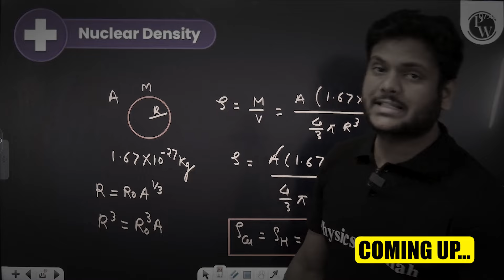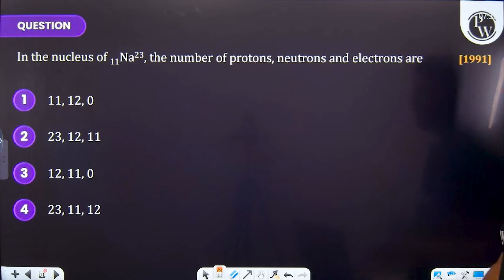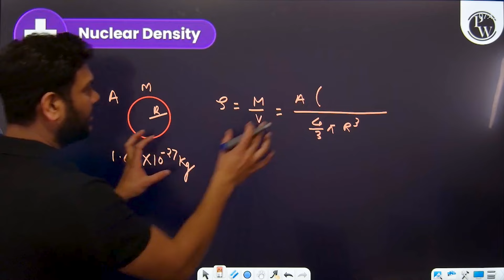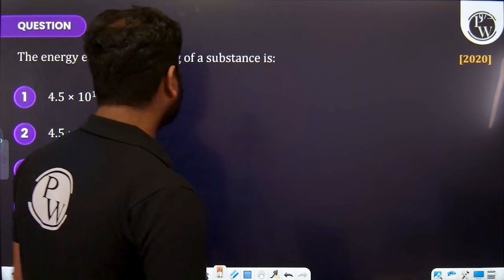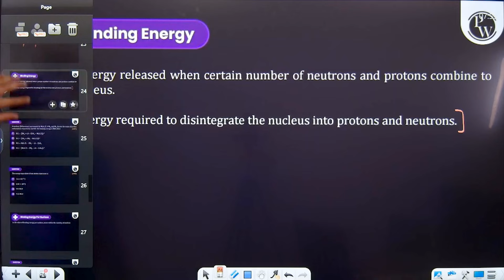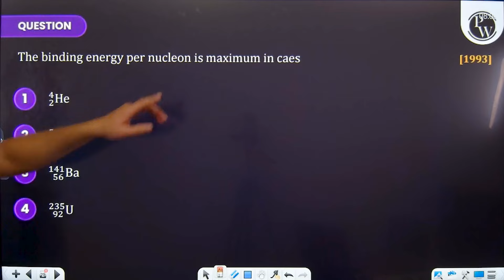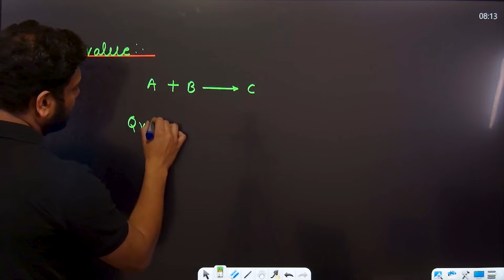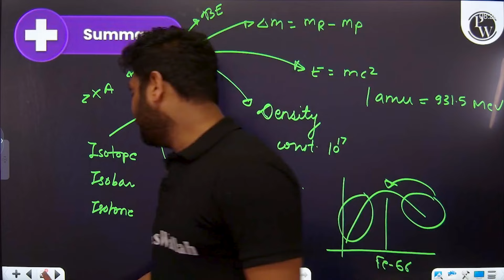NUCLEI in 1 Shot | NEET Physics Briefer | PW Pathshala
Humare counselors se admission ke liye contact Karen: For Vidyapeeth: 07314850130 and For Pathshala: 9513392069
Unlocking Nuclei in 1 Shot! Join our NEET Physics Briefer session with PW Pathshala for an in-depth exploration of Nuclei. Master key concepts, solve problems, and boost your NEET Physics preparation with confidence! 🌟

✏️ Each Class will be LIVE on our “Vidyapeeth Pathshala” YouTube Channel

✏️ 6 Days scheduled classes with Two lectures each day

✏️ The Weekly Schedule will be provided in the community post of Vidyapeeth Pathshala YT Channel & Announcement Section of the PW App

✏️ Classes will start from 04th March 2024